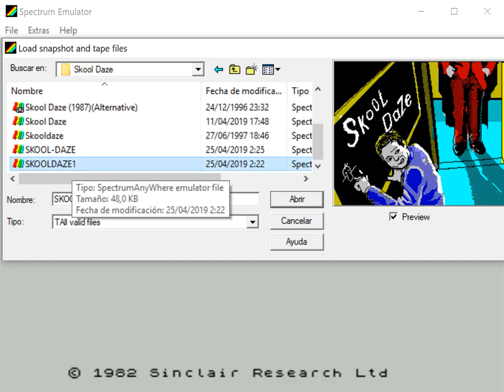Skool Daze - ZX Spectrum - Spectrum Emulator 0.0.3b